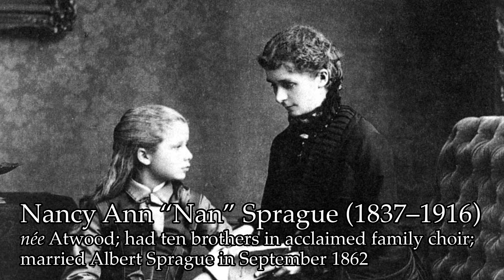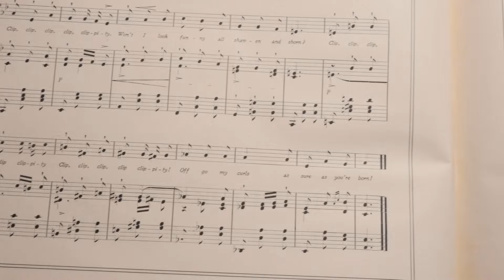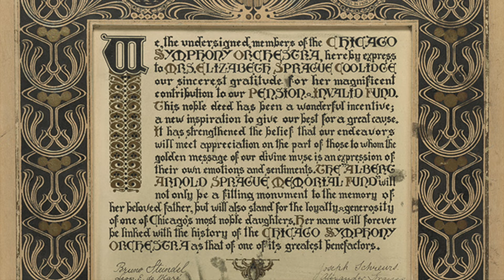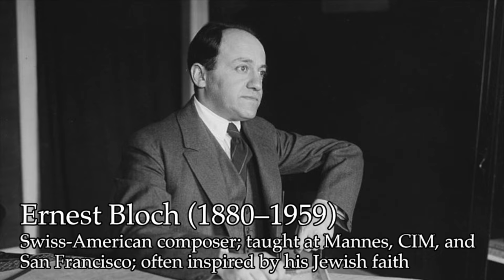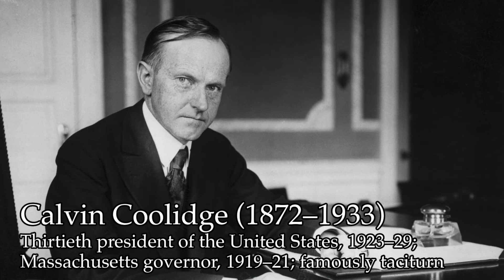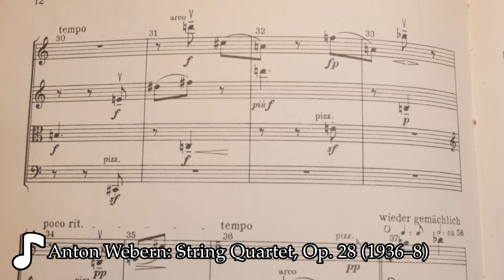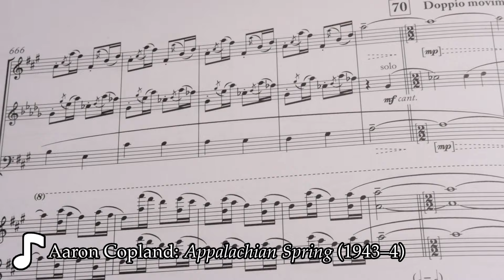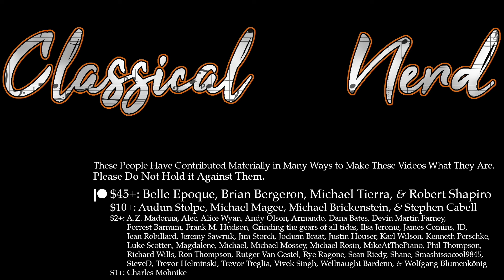The Woman Whose Millions Shaped 20th-Century Music | The Patronage of Elizabeth Sprague Coolidge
0:00 Introduction
1:30 I: On the South Side of Chicago
5:41 II: Frederic
7:32 III: Coolidge the Composer
10:21 IV: Pittsfield
12:32 V: The Making of a Patron
14:40 VI: A Second Life
19:29 VII: The Library of Congress
25:10 VIII: Europe
30:04 IX: The Economy
33:47 X: The Coolidge Legacy

📚 Sources/further reading:
“Elizabeth Sprague Coolidge: American Patron of Music” by Cyrilla Barr (Schirmer, 1998)
“The Coolidge Commissions: Elizabeth Sprague Coolidge and the Genesis of Six European String Quartets” by Se-Yun Lee (DMA dissertation, University of Maryland at College Park, 2002)
“Elizabeth Sprague Coolidge – The Education of a Patron of Chamber Music: The Early Years” by William Charles Bedford (PhD dissertation, University of Missouri, 1964)
“Elizabeth Sprague Coolidge: A Life of Philanthropy in the Twentieth Century” by Vanessa P. Tome (MM thesis, West Virginia University, 2007)

- Rebecca Clarke: Viola Sonata, performed by Antoine Tamestit and Ying-Chien Lin and available on IMSLP
- Thomas Little: Dance! #2, performed by Rachel Fellows, Michael King, and Bruce Tippette